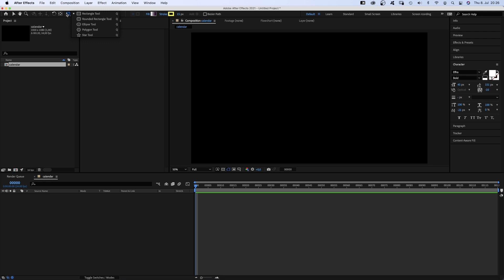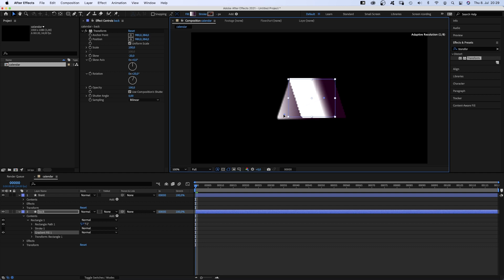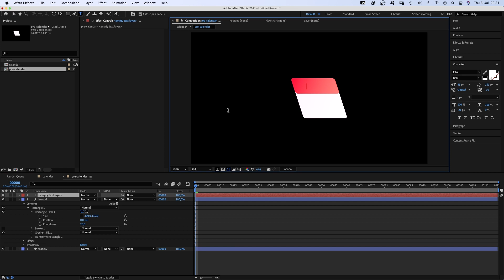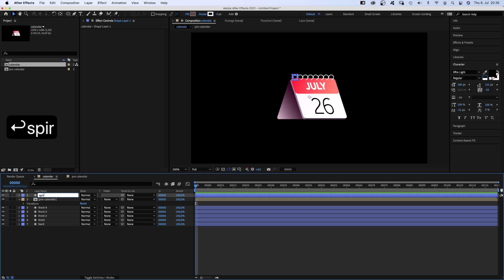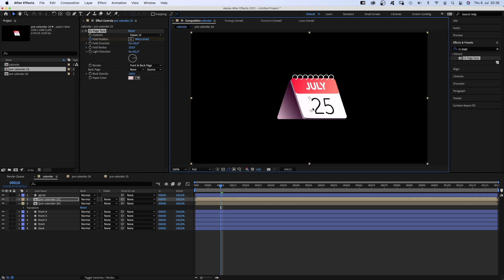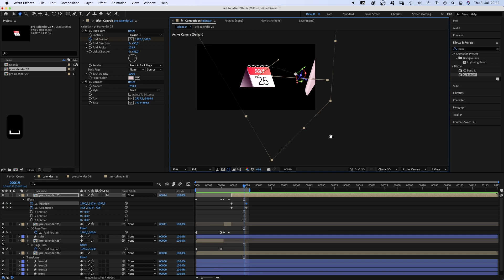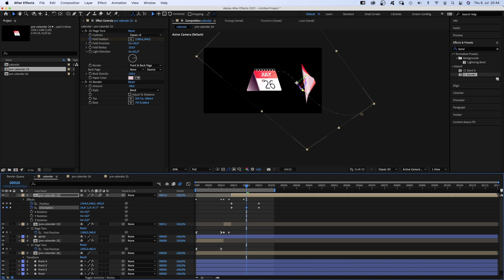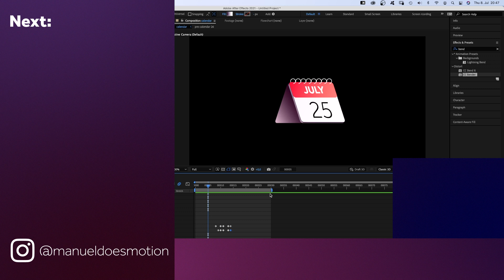Fake 3D Calendar Animation & Creation | After Effects Tutorial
In this After Effects Tutorial, I'll show you how to create and animate a fake 3D calendar.
We’ll quickly create the calendar with just a few shapes, then rip these papers off, using standard effects only.

Content:
0:00 Intro
0:22 Adding the basic shapes
2:26 Stacking paper
2:53 Creating a calendar page
4:19 Creating the spiral
5:41 Adding CC Page Turn
6:44 Animating the calendar page flying off
9:47 Adding and animating the shadow
10:52 Outro

► Software: Adobe After Effects 18.2 (I use the "Default" Workspace in my tutorials)